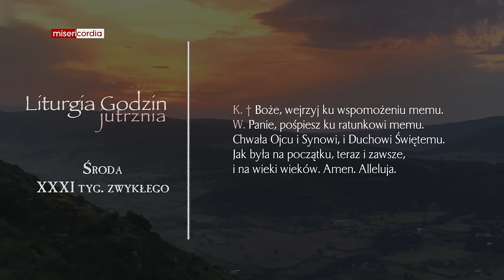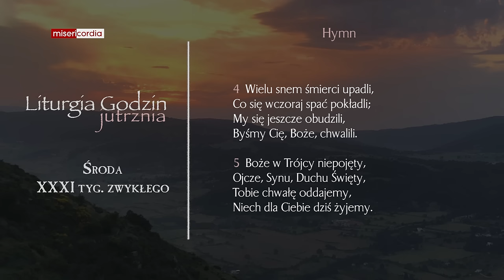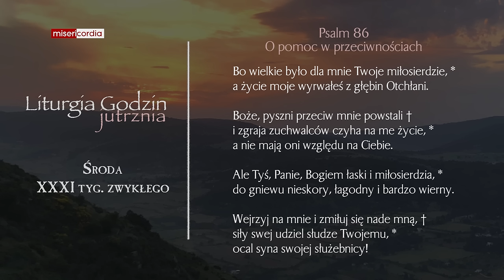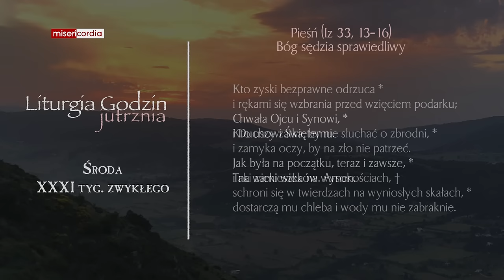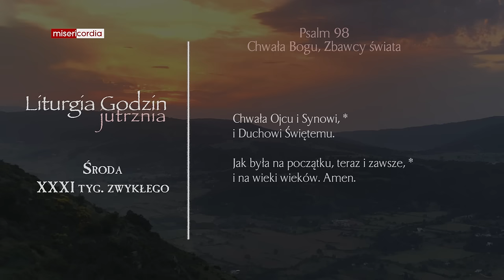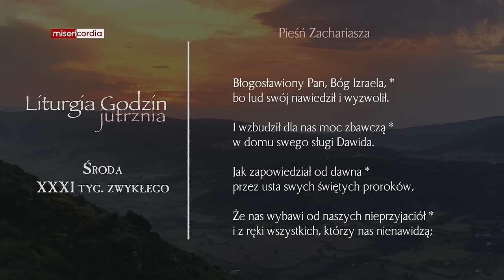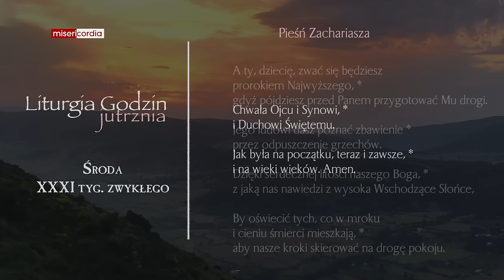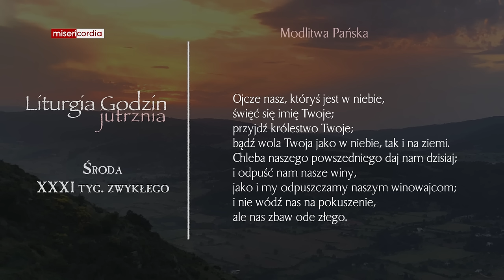Liturgia Godzin | Jutrznia | Środa, XXXI tyg. zwykłego